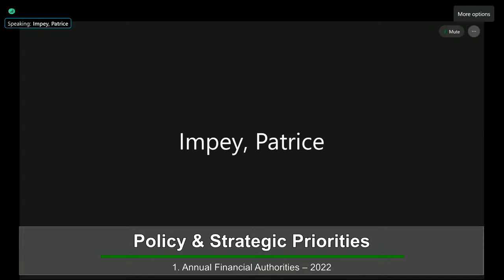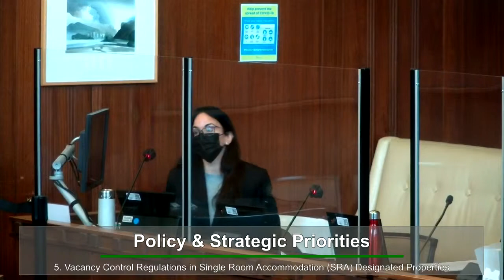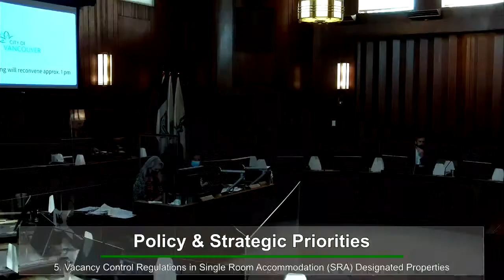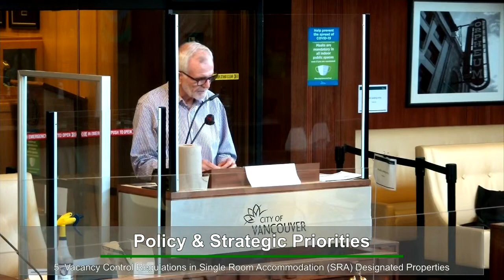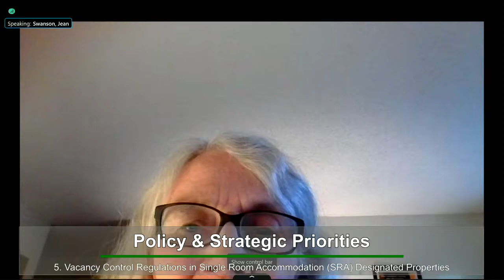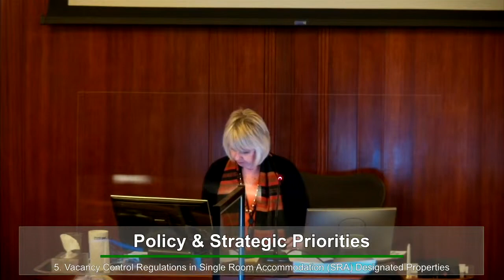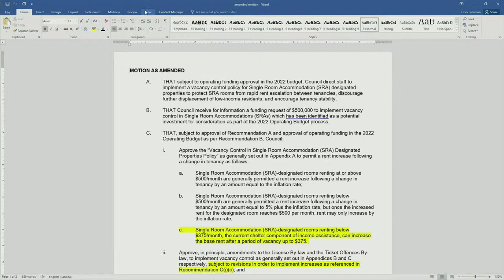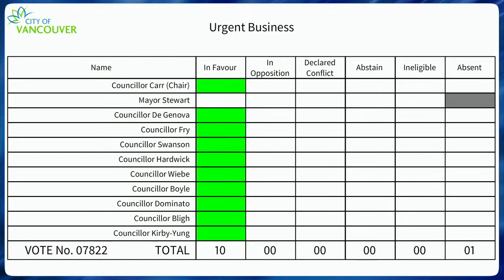Standing Committee on Policy and Strategic Priorities - November 17, 2021